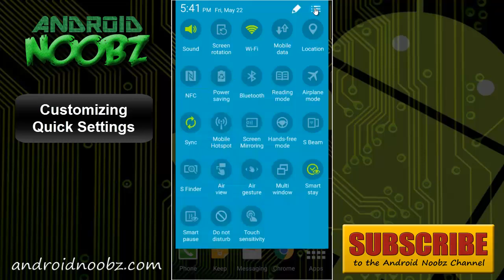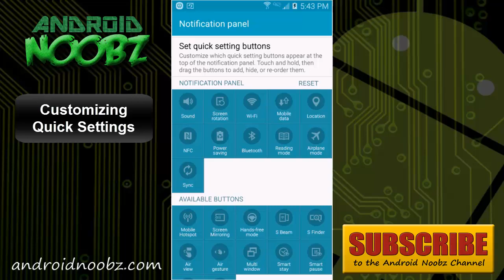How to Use Quick Settings on Android Lollipop TouchWiz and Customize Toggles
How to Use Quick Settings in Android Lollipop
Android Noob Guide
Android 5.0.1 Lollipop
Samsung Galaxy S6 with TouchWiz UI

The quick settings in Android Lollipop haven't changed to much since the Kit-Kat version, but it does make it cleaner and quicker to use. New buttons have been added to jump back and forth between the notification menu and quick settings.

For those who don't know, Android's quick settings menu offers toggles to quickly turn features on and off. You can customize the toggles that show in the scroll down menu by clicking the edit icon in the quick settings menu (It looks like a pencil).

In this menu, you can customize which toggles show in the scroll down menu and in which order. All you need to do is press, drag and drop the settings toggles where you want them!